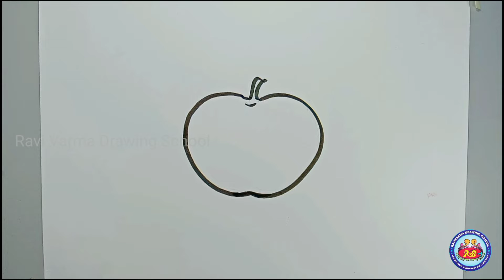How to easy drawing for Kids | Simple drawing ideas for beginners | Easy drawings step by step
How to easy drawing for kids

Future of the Drawing Artist..
 If you wants to earn money come & Join
"Ravi Varma Drawing School"

       * 10th to college students
       * House Wife's
       * Working person's etc...

Definitely you get money from during your training times up to "10,000" through the portrait drawing sale...

All the days are working days but the classes for school and college students are held on Saturdays and Sundays

Classes for Kids and adults
No age limit...
Saturday Sunday Classes going on..

Kulasekharam,  KK dist 629 161
Tamil Nadu.